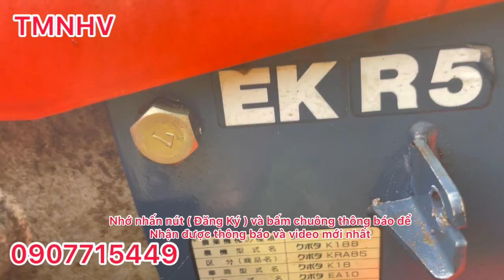T.143 giới thiệu bộ dàn sới KRA85 đầu máy Ea10 và bộ K700 đầu máy Ga85 hàng nghĩa địa đẹp